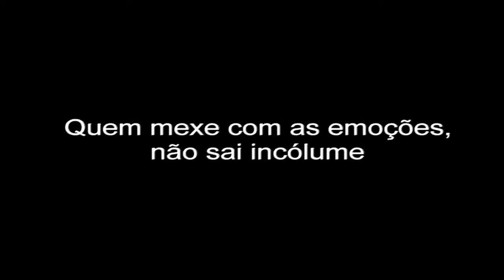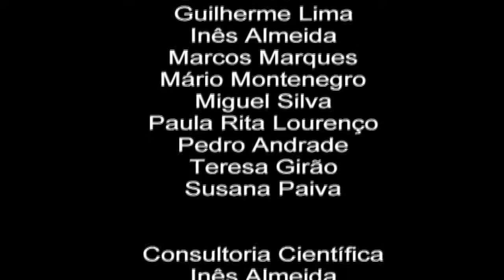A Expressão das Emoções | Trailer #2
Teatro da Cerca de São Bernardo (Coimbra)
25 a 27 de novembro de 2014

"A Expressão das Emoções"
Uma produção Marionet 2014

SINOPSE

Um grupo de arqueólogos das emoções procura recuperar emoções do passado recorrendo a técnicas teatrais para a representação de emoções. Ao enorme desafio de recuperar sentimentos há muito vividos e desaparecidos, soma-se um outro, o de lidar com as próprias emoções no processo de investigação. Como poderia dizer um ditado: quem mexe com as emoções, não sai incólume.

Sobre o projecto:

Em 1872 Charles Darwin publicou a sua obra “The Expression of the Emotions in Man and Animals” onde apresenta o seu estudo sobre a relação entre as expressões faciais e estados emotivos de pessoas e animais. Uma das fontes para a sua investigação foi o trabalho do médico e fisiólogo francês Guillaume Duchenne que na sua obra “Mecanisme de la Physionomie Humaine” apresenta o resultado das suas experiências onde aplicava choques eléctricos em determinadas zonas da cara de pacientes para identificar os músculos envolvidos na expressão de determinadas emoções. A sua obra é acompanhada por imagens fotográficas das experiências, que Duchenne considerava o melhor método para o registo deste seu trabalho. Foram estas imagens que Darwin, uns anos depois, utilizou numa experiência num serão caseiro com um grupo de amigos, pedindo-lhes para identificar a emoção na expressão dos pacientes das imagens de Duchenne. Os resultados da investigação de Darwin apontam para uma universalidade no reconhecimento das emoções ditas básicas (tristeza, raiva, surpresa, medo, nojo, desprezo, alegria).

Os modos de expressão e comunicação entre seres humanos têm evoluído de modo drástico nos últimos anos. Na altura das experiências de Duchenne a câmara fotográfica era invenção recente, introduzindo um novo suporte para a comunicação de imagem que Duchenne rapidamente adoptou. Hoje, a par dos modos de comunicação à distância em que criamos e desfazemos laços sem olharmos as rugas do outro na cara, temos a criação de alter-egos computacionais, avatares que vestimos e que utilizamos para nos relacionarmos com outros seres humanos e que já conseguem captar e reproduzir as nossas expressões em tempo real. Uma pele virtual.

Tendo como ponto de partida estas referências e as fotografias das experiências de Duchenne, a ideia base para a nossa “A Expressão das Emoções” foi a de criar um dispositivo experimental, para o qual, à semelhança de Darwin, convidamos o público, que leve à percepção e provoque a reflexão sobre os modos como nos comunicamos e nos exprimimos, sobre as cambiantes e os desvios entre a expressão de uma emoção e um estado emocional mental, sobre o que construímos com base naquilo que pensamos que o outro está a sentir.
Sendo o palco teatral um dispositivo criado e ainda frequentemente usado para a expressão de emoções, a nossa abordagem a este tema usando este suporte inclui necessariamente uma meta-análise sobre o meio de expressão e comunicação que é o teatro.

Será um conjunto de experiências intensas. A não perder. São só três dias, como o Carnaval.

FICHA ARTÍSTICA E TÉCNICA

Discussão e ideias
Beatriz Dias, Dara Couceiro, Guilherme Lima, Inês Almeida, Marcos Marques, Mário Montenegro, Miguel Silva, Paula Rita Lourenço, Pedro Andrade, Teresa Girão, Susana Paiva

Interpretação
Beatriz Dias*, Dara Couceiro*, Guilherme Lima*, Marcos Marques, Mário Montenegro, Miguel Silva*, Paula Rita Lourenço

Texto e encenação
Mário Montenegro

Espaço cenográfico, figurinos, adereços e imagem
Pedro Andrade

Fotografia e orientação do LabX-Laboratório Experimental de Fotografia
Susana Paiva

Marcelo dos Reis

Iluminação e direcção técnica
Mafalda Oliveira

Fotografia de cena
Francisca Moreira

Penteados
Carlos Gago – Ilídio Design

Produção executiva
Teresa Girão

*estagiários – alunos do Curso Profissional de Artes do Espectáculo do Colégio de S. Teotónio

Estrutura financiada por
Câmara Municipal de Coimbra

Apoios
Fundação Bissaya Barreto; Ilidio Design Cabeleireiros; MAFIA – Federação Cultural de Coimbra; TCSB – Teatro da Cerca de São Bernardo; Bonifrates Grupo de Teatro; Círculo de Iniciação Teatral da Academia de Coimbra; TEUC; Rómulo Centro Ciência Viva; Colégio de São Teotónio

Apoios à divulgação
Rádio Universidade de Coimbra; Dolce Vita Coimbra; Bloco de Esquerda Coimbra

Agradecimentos
A Escola da Noite, Condomínio Criativo de Coimbra, Rómulo – Centro Ciência Viva da Universidade de Coimbra, Carlos Fiolhais, Laetitia Morais, Luís Santos, Pedro Trindade, Rui Telmo